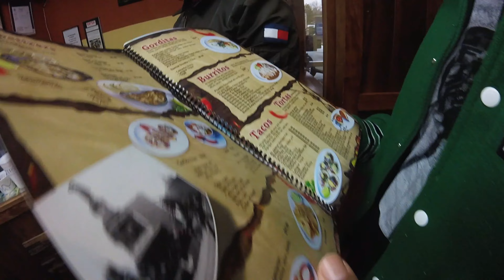Vlog #014 - Denver Demic AWGE Vol. 3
unavailable